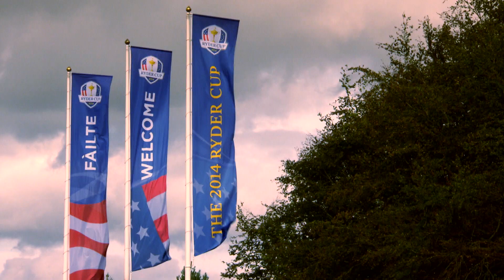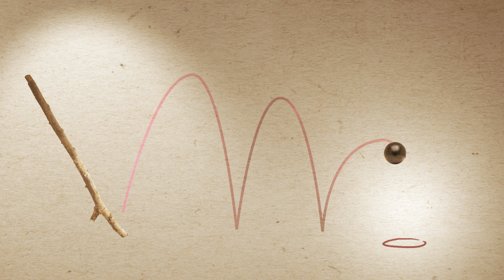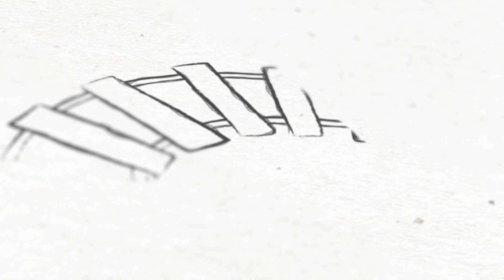Golf in Scotland: Explained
If there’s one thing Scotland does better than most… it’s golf! After all, we invented the game in the 15th century and it has been played here ever since. Now a global sport that you can play almost anywhere, most players will tell you that they dream of playing in Scotland – the Home of Golf.
But where did it all start? Long before the days of golf tourism, budding players would play with wooden clubs and a ball made from goose feathers. Golfing on Sundays was frowned upon and the sport was even banned by ancient kings, as they thought it was too distracting.

Fast-forward to today and Scotland has around 550 courses, spanning the entire country – some in the most unusual of places. From famous links courses with their undulating fairways and sea views, to inland parkland courses found everywhere from grand country estates to the side of a hill! It will come as no surprise that Scotland has hosted some of the biggest golf tournaments in the world, including many Open Championships, The 2014 Ryder Cup and the upcoming The Solheim Cup 2019.

One of the most famous courses in the world, The Old Course in St Andrews is widely regarded as the place where it all began. This famous links course has been testing golfers since the early 15th century, counting kings and queens amongst its illustrious guests. The course has been pivotal in how the game is played today, ushering in the 18-hole format and hosting more Open Championships than any other course. It’s no wonder that so many golfers get sentimental about this historic Fife town.

For more on the history of golf, you can pay a visit to the British Golf Museum - which you’ll also find in St Andrews. The early history and interactive galleries bring the spirit of the game alive for visitors. The museum also has unrivalled views of the first tee of the Old Course, so if you don’t manage to get a round in, at least you’ll be able to see what all the fuss is about!

But there is more to golf in Scotland than St Andrews, much more. Take Scotland’s Golf Coast in East Lothian, for instance, home to an Open Championship venue of its own, Muirfield, as well as many other challenging courses. Located just 30 minutes from Edinburgh, Scotland’s Golf Coast offers incredible coastline, stunning beaches and rolling countryside – the perfect environment for golf!

You can also play golf in the north of Scotland, so don’t forget to check for local golf clubs if you’re exploring the Highlands and Islands.

There are courses to suit every budget and ability, so don’t miss out!